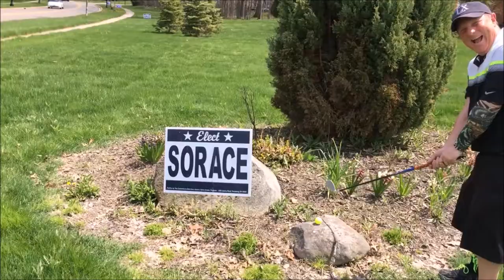Oy Vey Golf Shot Torchy Smith